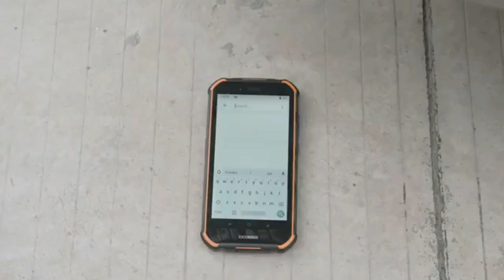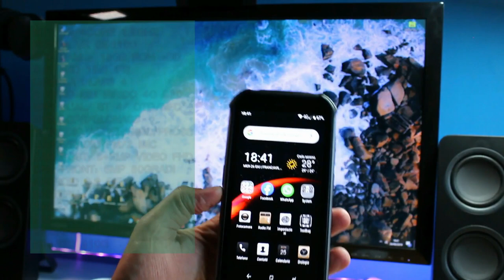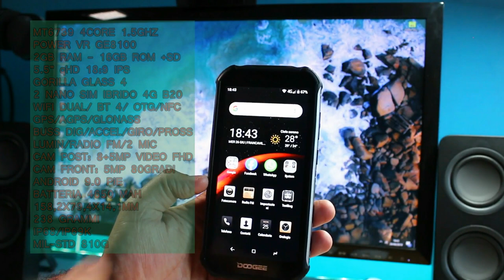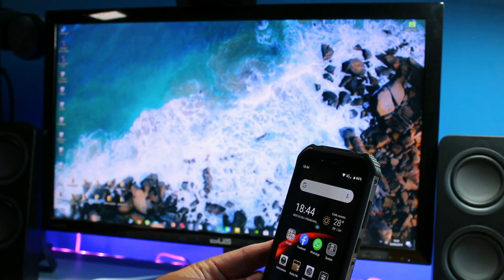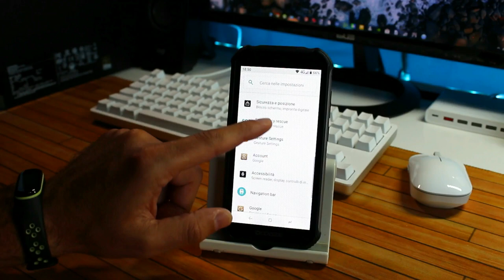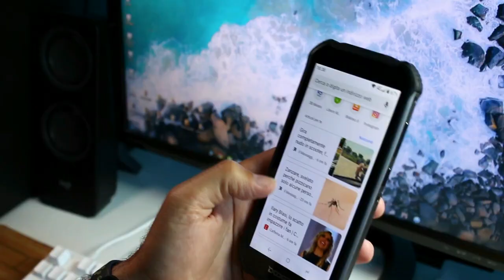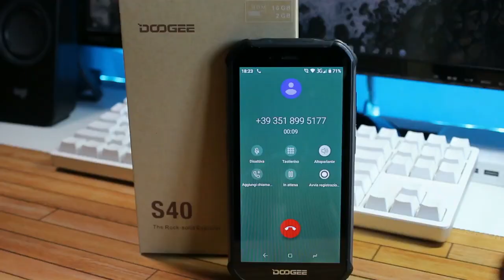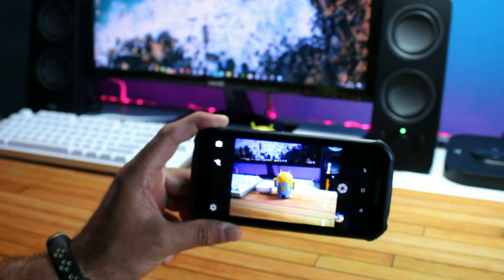Doogee S40 | TOP RUGGED PHONE economico | Recensione PHONE BLOG ITALIA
✅IP68
✅IP69K
✅MIL-STD G810
Davvero un buon prodotto, solido e fluido nell'utilizzo.
E il prezzo?... date un'occhiata ai link:
➡️ACQUISTALO SU AMAZON
📦 OFFERTE AMAZON